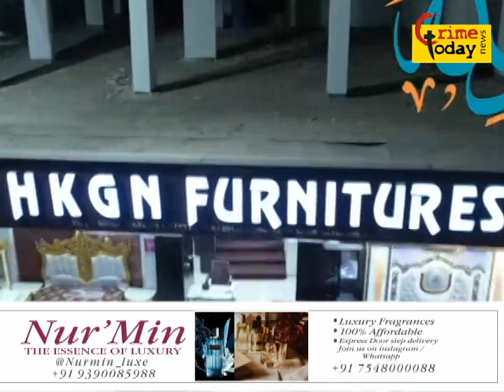dcm lorry driver ki laparwahi ki wajhe se 2 motorcycle damage aur